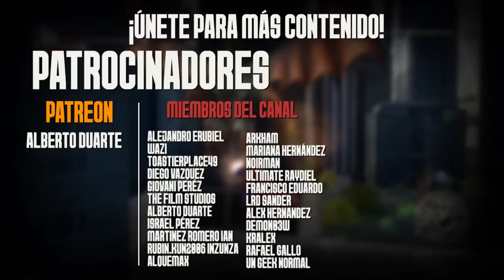El Último Videojuego de SUPERMAN | Returns de Xbox 360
¿Por Qué Fracasó SUPERMAN REGRESA?
PS2
superman
dc
Batman